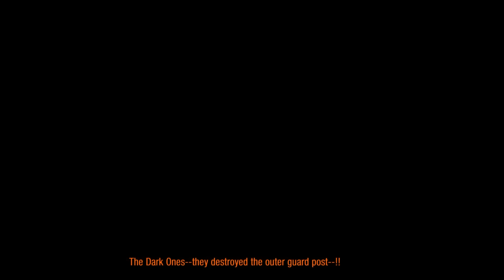This Game is so Underrated😱..!! Metro 2033 Malayalam Gameplay (Part 4)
okey bie...

Welcome to our Metro 2033 gameplay in Malayalam! Join us on an immersive journey through the post-apocalyptic world of Moscow's underground metro system. In this Let's Play series, we'll dive into the heart-pounding survival horror and first-person shooter elements of the game, all while providing commentary in Malayalam.

🎮 Game: Metro 2033
🗣 Language: Malayalam
🎥 Genre: Gaming

In this episode, we'll encounter terrifying mutants, explore dark and desolate tunnels, and uncover the secrets of this grim and atmospheric world.